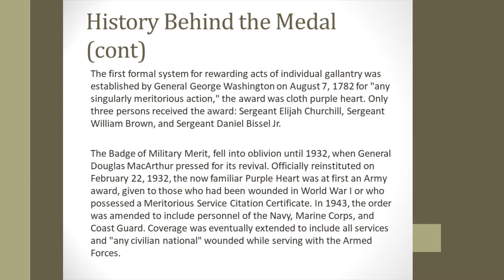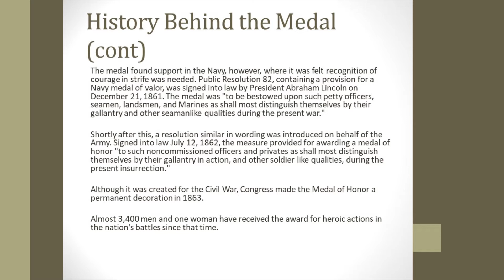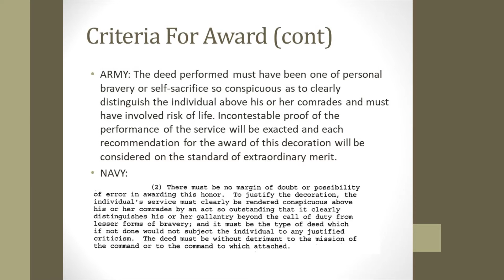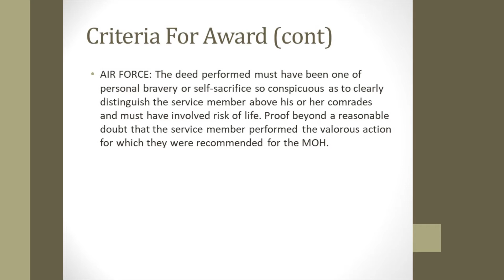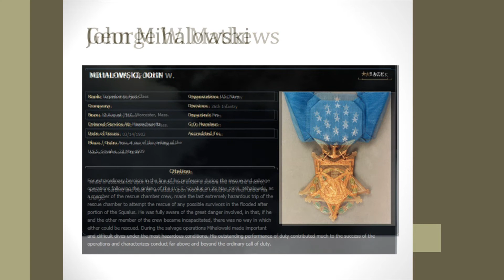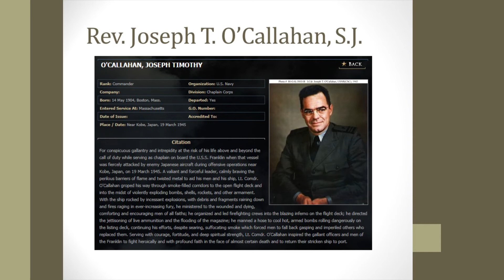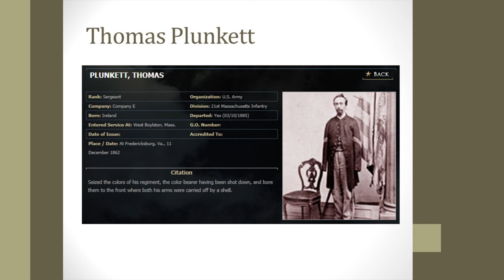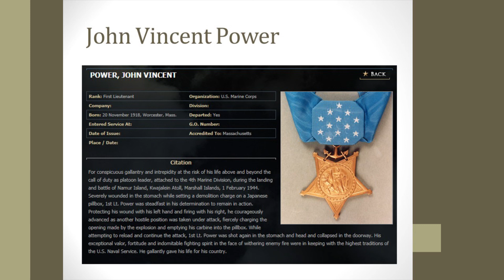Medal of Honor Day: Honoring Worcester's Medal of Honor Recipients - 3/25/21